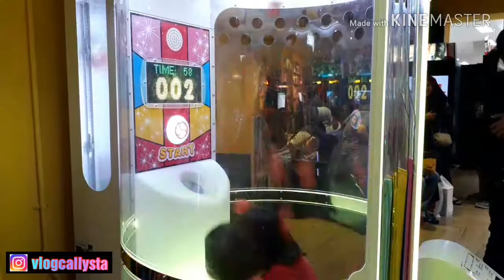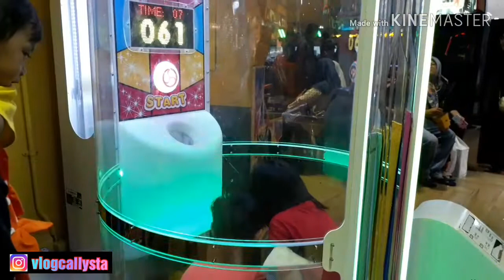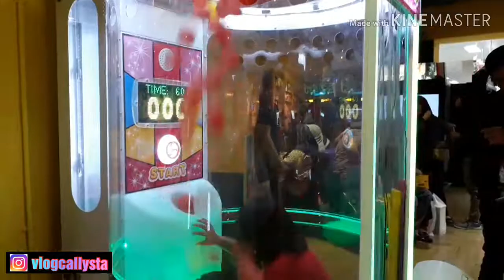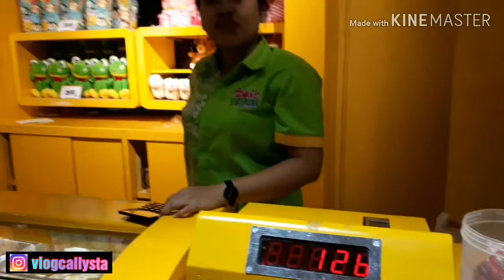Bikin ketagihan!!! Mesin baru RAINBOW di Zone 2000